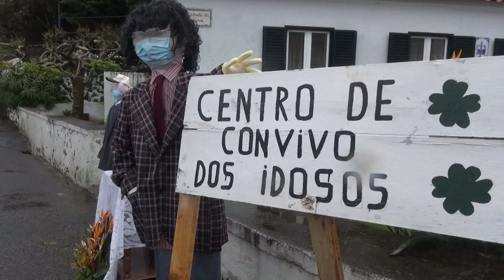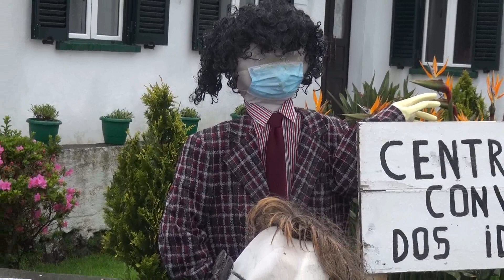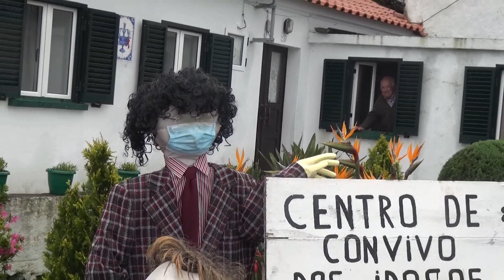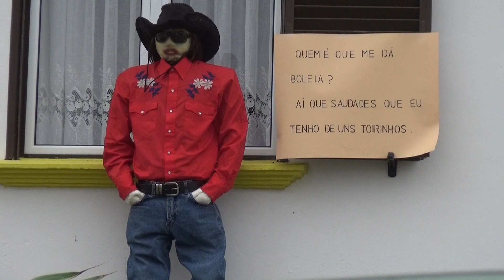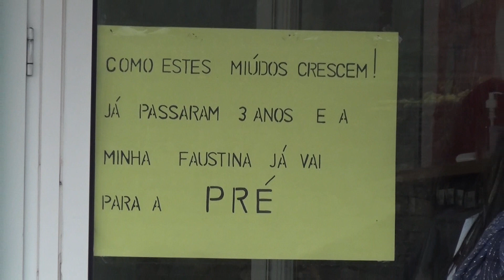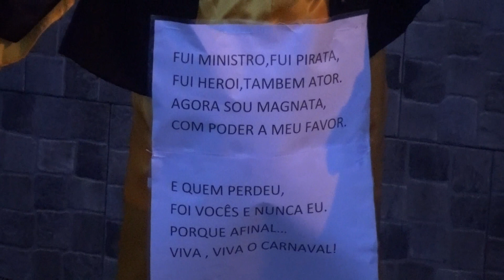Com maios mas sem touradas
Dia 1 de maio na Terceira